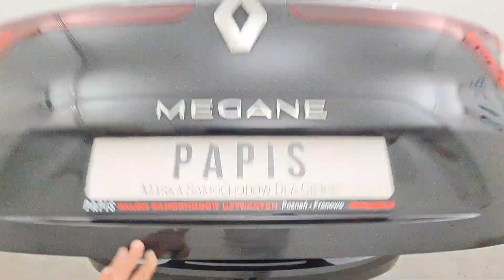RENAULT MEGANE IV GRANDTOUR 1.5 DCI 110KM 81KW 2017' ✅ Na Sprzedaż ✅ Pewne Używane Auto ✅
RENAULT MEGANE IV GRANDTOUR 1.5 DCI 110KM 81KW, skrzynia biegów automatyczna 6-stopniowa,
Wersja wyposażenia: Limited

Dane techniczne:
Pojemność skokowa - 1461 cm³
Typ silnika - diesel